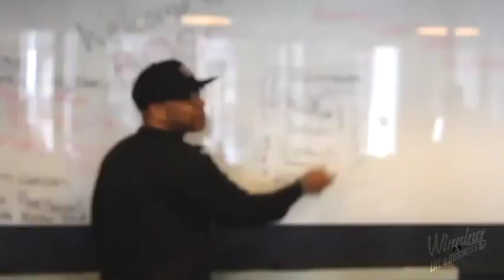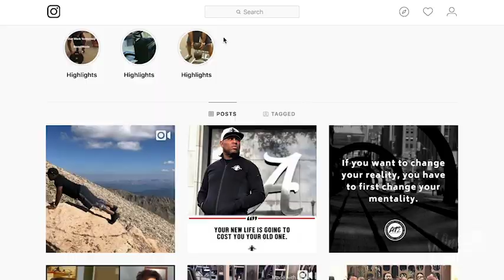WINNING IN LIFE AND BUSINESS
I didn’t start winning until I put myself around winners. My brand new 90 Day coaching program will put you in an environment that is made for success.

Stop playing around with your life and invest in yourself and your future today.